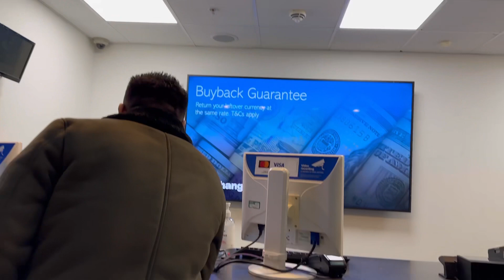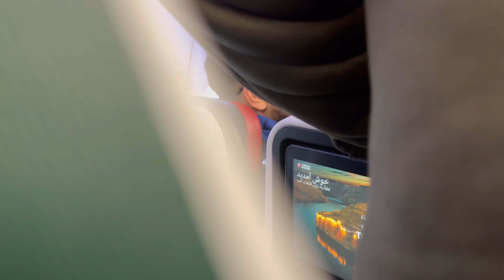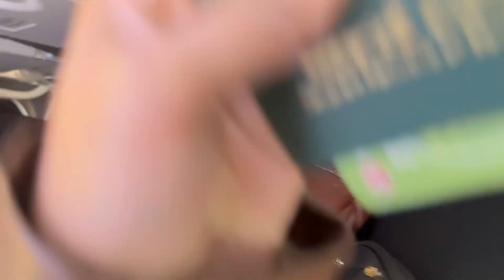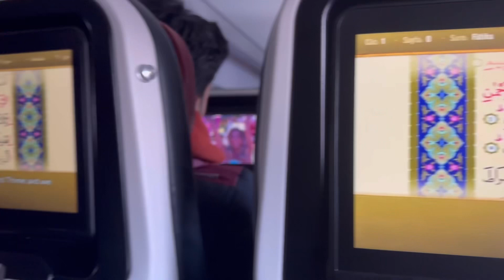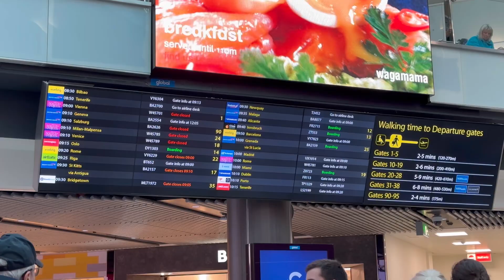London to Turkey Istanbul# লন্ডন থেকে ইস্তাম্বুলে কিভাবে গেলাম তার কিছু দৃশ্য ভিডিও করে রাখলাম